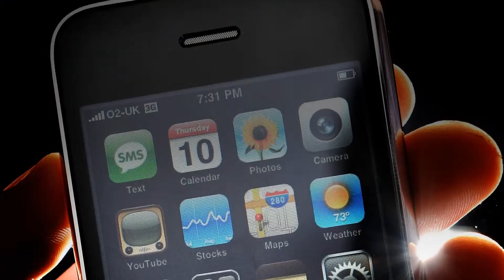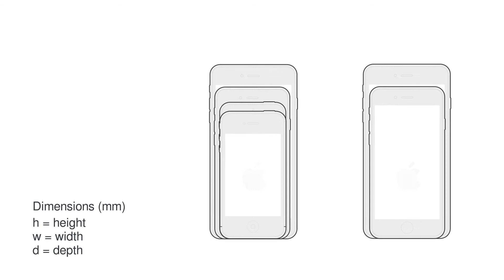The Evolution of the Apple iPhone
With Apple releasing the new iPhone 8  and 8 plus today, we look back on the evolution of one of the worlds most popular and revolutionary devices.